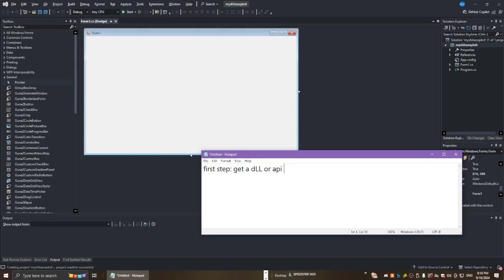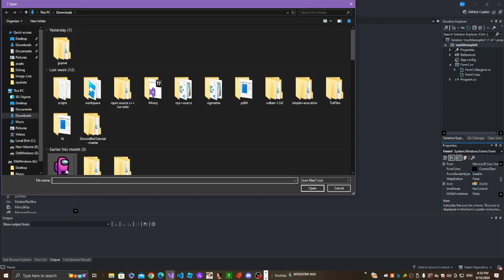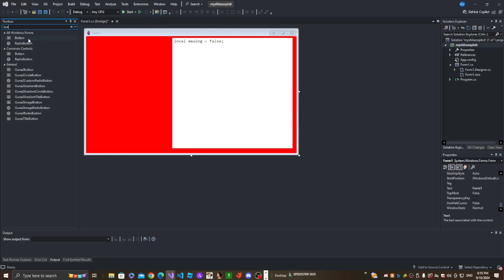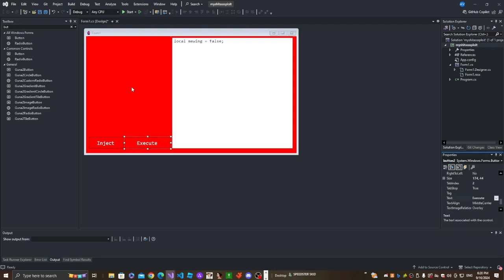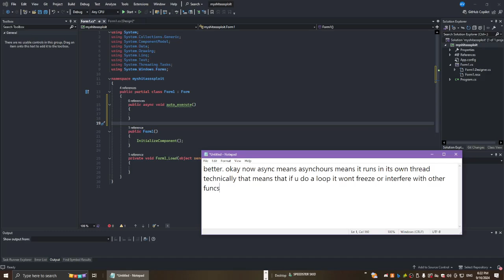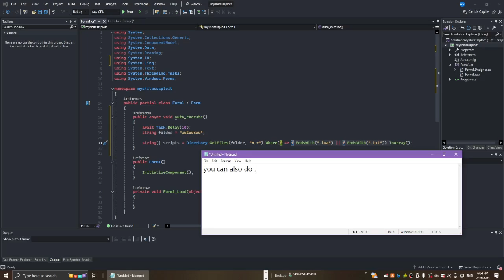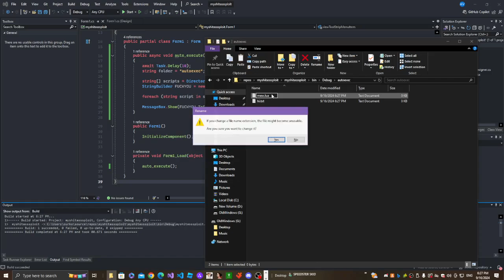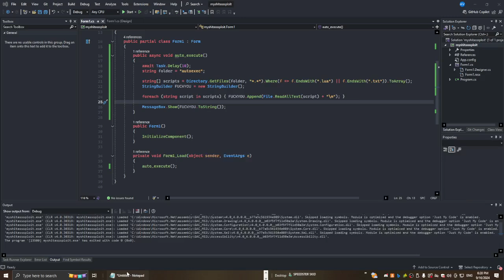HOW TO ADD AUTOEXECUTE SUPPORT TO YOUR ROBLOX EXPLOIT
namespace myshitasssploit
    public partial class Form1 : Form
        public async void auto_execute()
            await Task.Delay(10);
            string folder = "autoexec";
//add a greater sign after f =
            string[] scripts = Directory.GetFiles(folder, "*.*").Where(f = f.EndsWith(".lua") || f.EndsWith(".txt")).ToArray();
            StringBuilder FUCKYOU = new StringBuilder();

            foreach (string script in scripts) { FUCKYOU.Append(File.ReadAllText(script) + "\n"); }

        private void Form1_Load(object sender, EventArgs e)